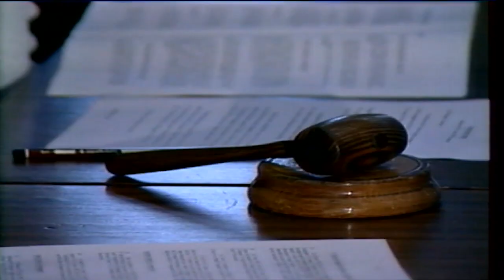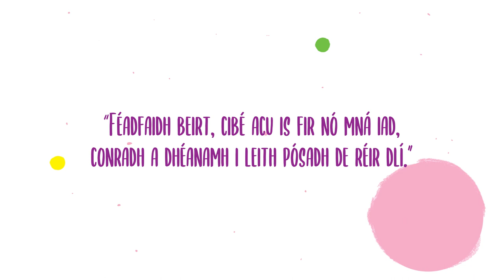Queer History Lesson | A Look Back at LGBTQ+ Wins in Ireland | RTÉ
Shane Daniel Byrne is here to teach you all about LGBTQ+ history, from flags to voguing and everything in between.

In the space of a generation, Ireland has come a long way in going from a country that was overwhelmingly conservative toward LGBTQ+ issues to becoming far more liberal in laws and attitudes. Here are some of the main milestones in LGBTQ+ rights throughout the years.